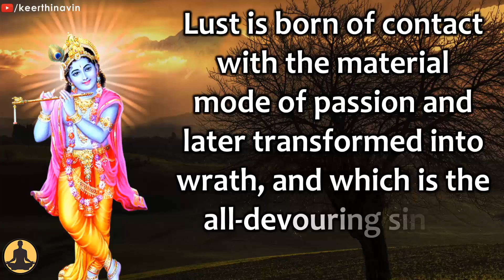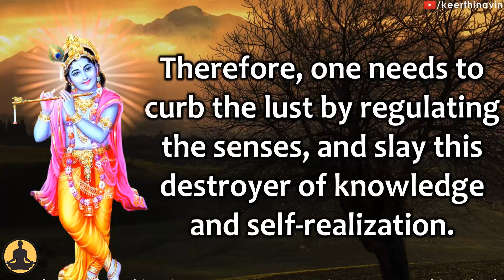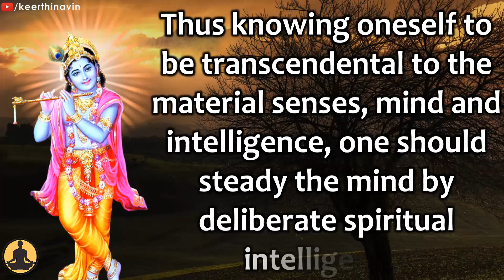Lord Krishna explains How To Curb Lust? | Bhagavad-Gita, Chapter-3